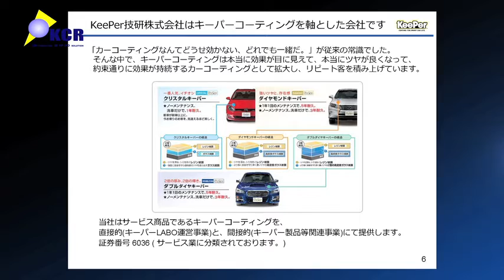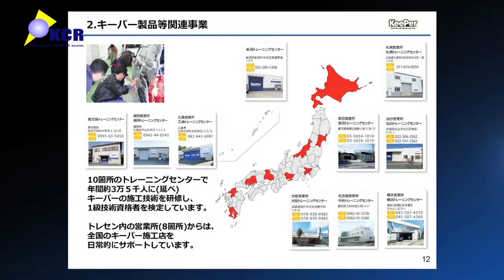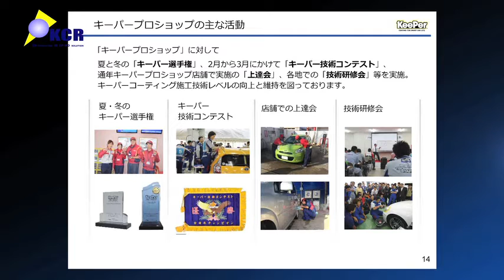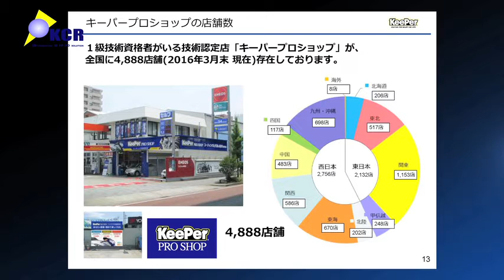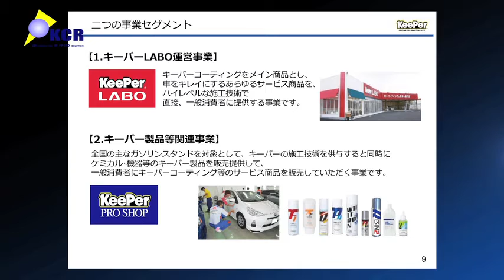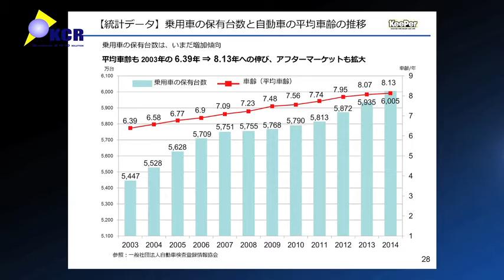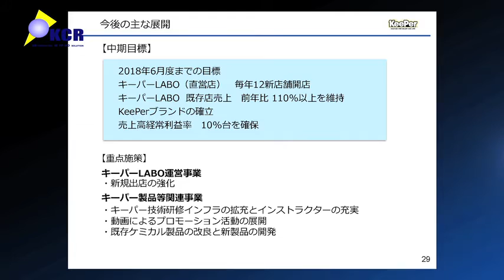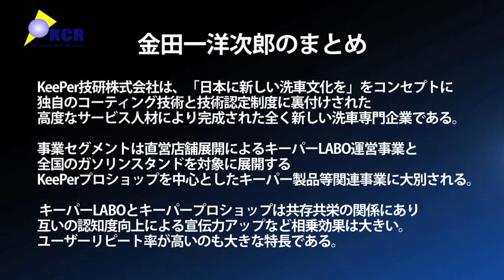6月20日放送 金田一洋次郎の「IRチャンネル」【KeePer技研株式会社・谷社長】直撃インタビュー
【金田一洋次郎のIRチャンネル直撃インタビュー】
証券コード6036、東証1部上場　KeePer技研株式会社
代表取締役社長 谷 好通 さん

〇KeePer技研株式会社は、「日本に新しい洗車文化を」をコンセプトに独自のコーティング技術と技術認定制度に裏付けされた高度なサービス人材により完成された全く新しい洗車専門企業である。

〇事業セグメントは直営店舗展開によるキーパーLABO運営事業と全国のガソリンスタンドを対象に展開するKeePerプロショップを中心としたキーパー製品等関連事業に大別される。

〇キーパーLABOとキーパープロショップは共存共栄の関係にあり互いの認知度向上による宣伝力アップなど相乗効果は大きい。ユーザーリピート率が高いのも大きな特長である。

〇国内新車販売台数が伸び悩む中で乗用車の保有台数は増加傾向にある。全国的に新規出店候補地も多く十分な成長のポテンシャルを秘めていると言える。

〇株主優待制度を拡充しており、株主還元には積極的に臨む方針である。IR活動も活発であり、今後、一層の配当政策の向上も見込める企業である。

〇KCR総研による総合判断レーティング+2（Buy★★★★）とし、買を推奨する。当面の目標株価を2030円に設定する。